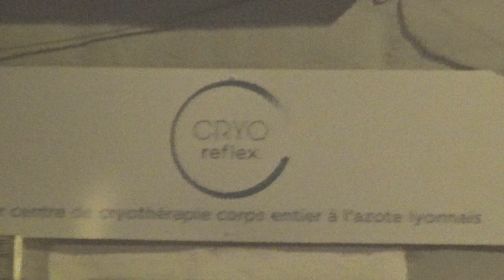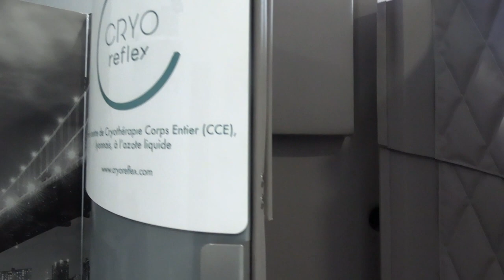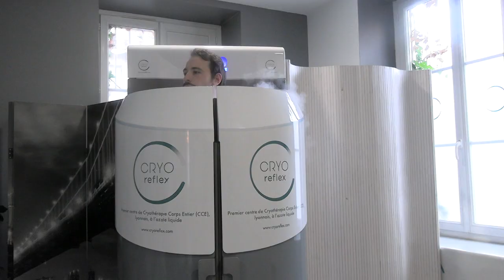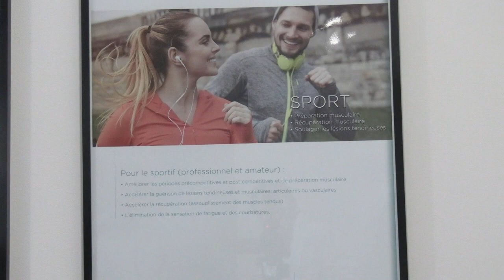[Partenaire] Présentation de CryoReflex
Découvrez avec nous notre partenaire relaxation et santé : Cryo'Reflex, l'institut lyonnais de relaxation par cryothérapie. 16 Avenue Sidoine Apollinaire à Lyon 9ème.

Retrouvez sur notre site Internet les conditions pour bénéficier des avantages chez tous nos partenaires.

Retrouvez les informations et les documents pertinents du club sur notre site internet